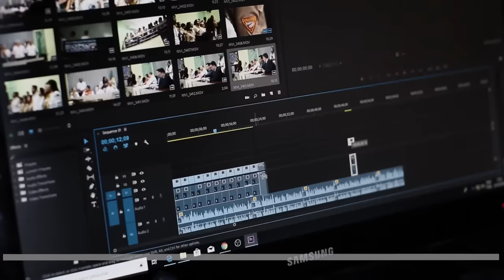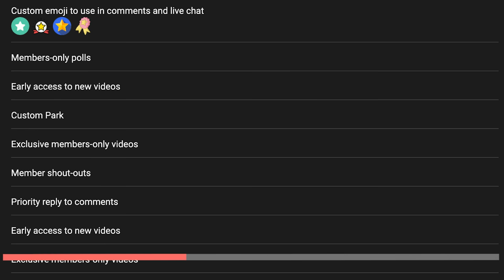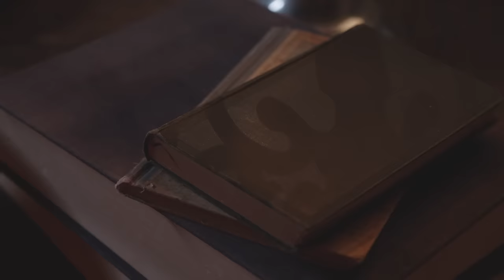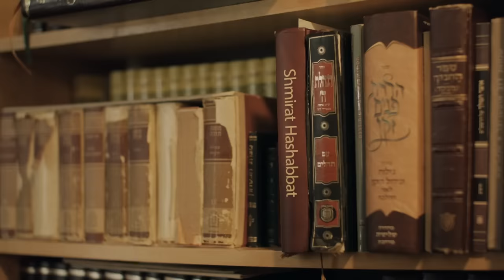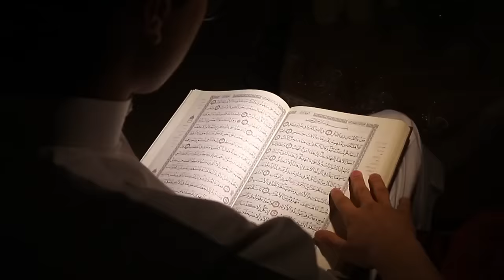Islaamka ka hor somalidu Maxay caabudi jireen? Sideese ku soo gaaray islaamku?